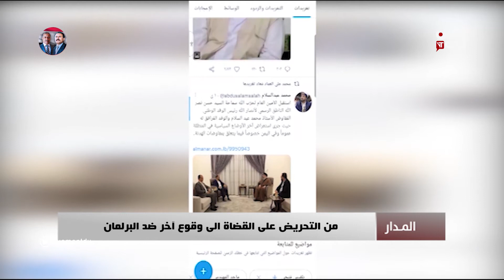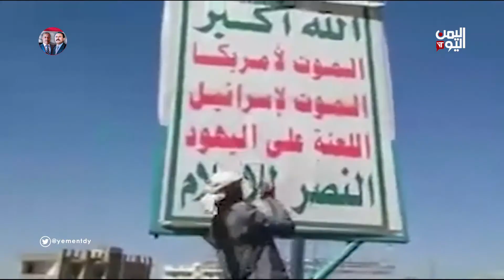البرنامج الاسبوعي | المدار | الجمعة 23-09-2022